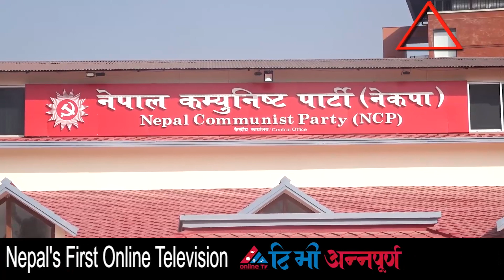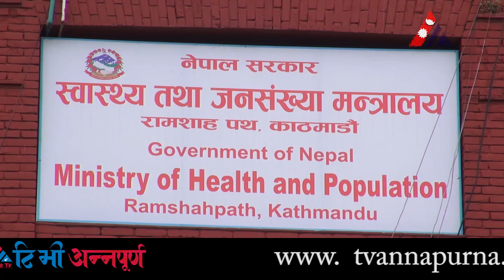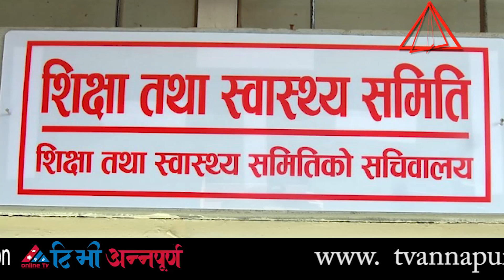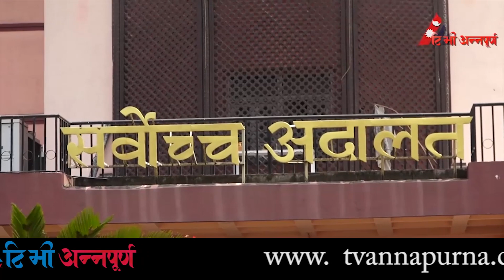यी हुन् आजका मुख्य ७ समाचार || TV Annapurna News 21st Kartik 2077